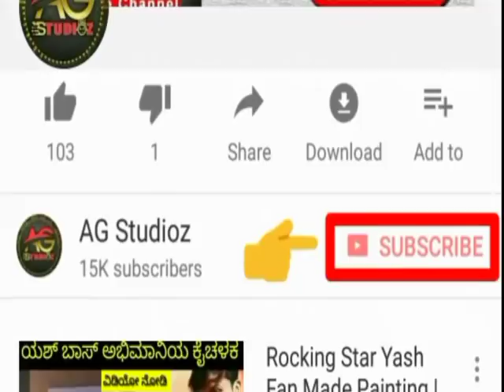Rocking Star Yash Kadak Walk In Front Of Hotel | Crazy Crowd Exclusive Video KFI Updates